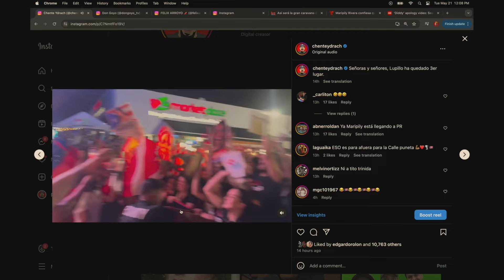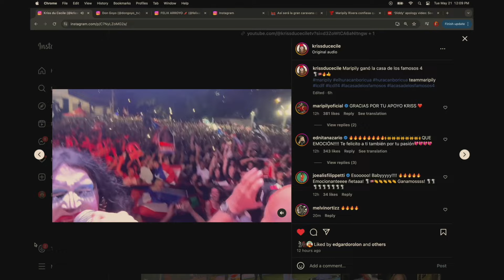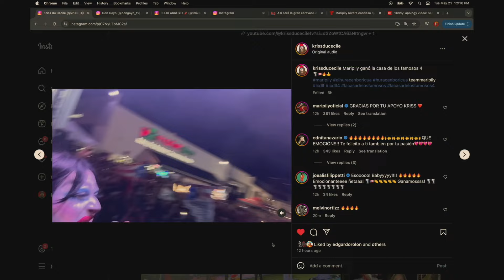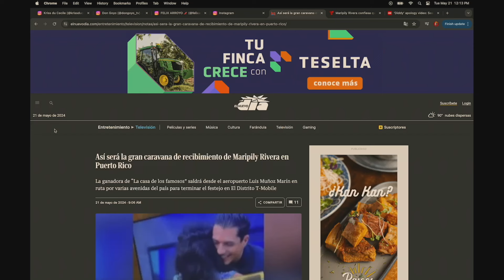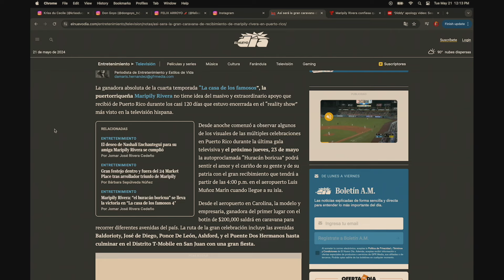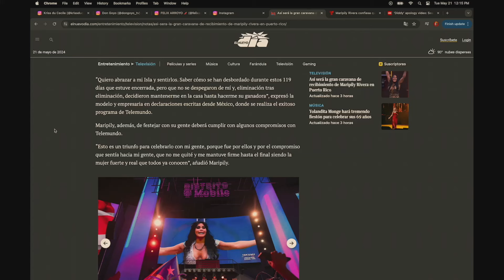DÉJENNOS celebrar a MARIPILY